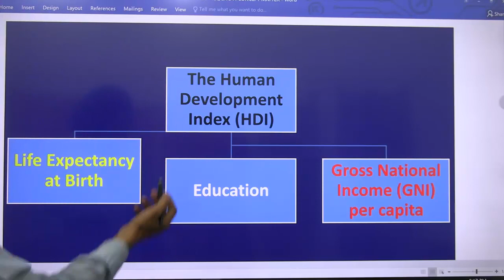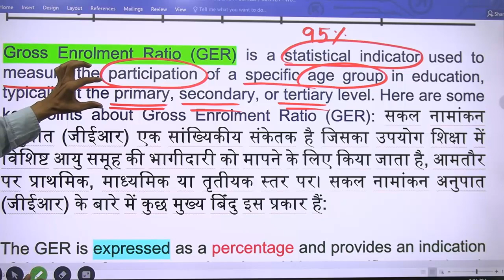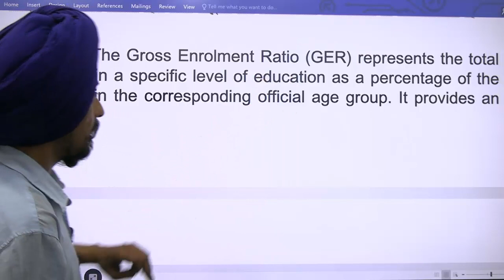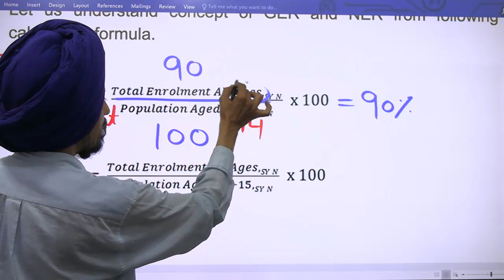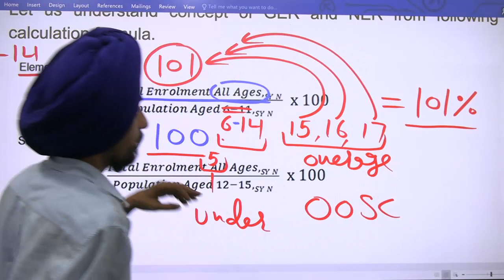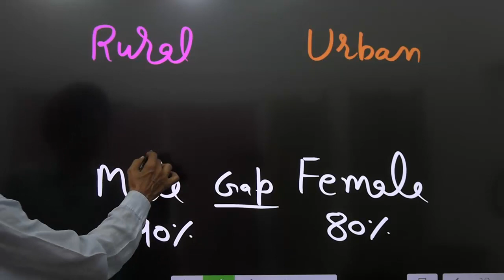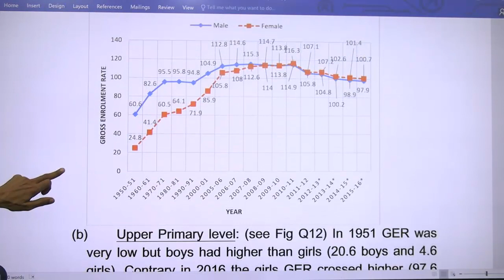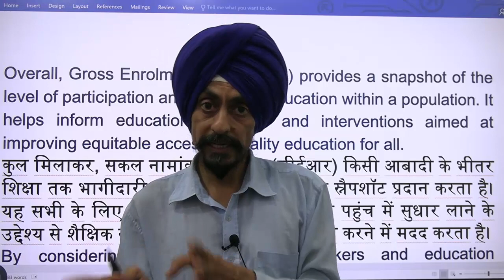GER,NER,HDI Gross Enrolment Ratio l KEY CONCEPT & FEATURES l Dr. Tirath l Learn to Actualize